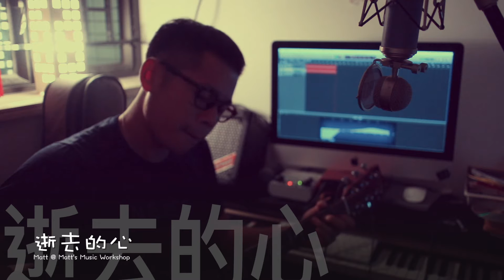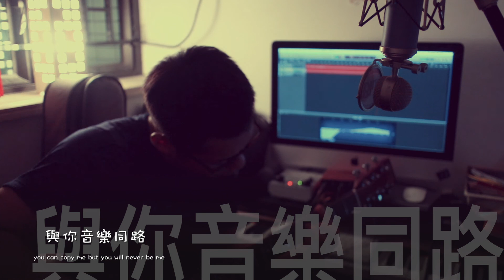逝去的心 cover 盧冠廷